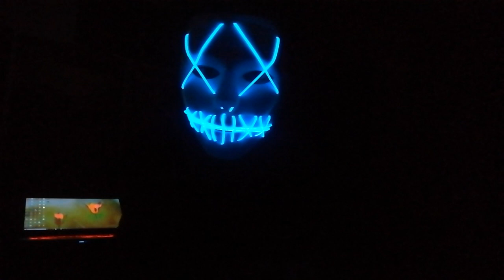MY FIRST YOUTUBE VIDEO - Quick introduction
Cheers for clicking on my face, real quick introduction to my channel; I know its not a lot to go on but its harder than it looks talking about yourself. I'll basically be making random videos and vlogs and hopefully make you guys laugh along the way.